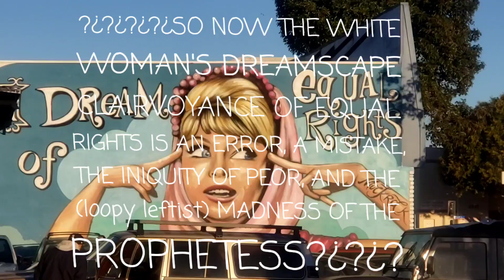?¿?¿inherently problematic/,unsolvable?¿?¿ ¡!¡!¡!¡The existence of this mural!¡!¡!¡!¡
?¿?¿inherently problematic/,unsolvable?¿?¿ ¡!¡!¡!¡The existence of this mural!¡!¡!¡!¡?¿?¿?¿?¿SO NOW THE WHITE WOMAN'S DREAMSCAPE CLAIRVOYANCE OF EQUAL RIGHTS IS AN ERROR, A MISTAKE, THE INIQUITY OF PEOR, AND THE (loopy leftist) MADNESS OF THE PROPHETESS?¿?¿?IT IS NOT UP TO YOU. TOO MUCH CONTROL FROM JUMPSTREET, OR THIS WOULD BE NOT TOLERATED, AND/OR IRRELEVANT! THE STATEMENT THIS MURAL MAKES IS ROOTED AND GROUNDED IN EXISTENTIAL DEMONISM, NOT HUMANITY, WHICH IT OPPOSES.
¡!¡!¡!¡GET UP, YOU ARE IN THE WHITE WOMAN'S SEAT! AND STEP OFF!¡!¡!¡Equal Rights for women is up to her! ANY SO-CALLED DEMOCRACY THAT TOLERATES SUCH MURALS & COMMENTS
IS
P
H
O
N
Y
PHUCKING
PHLEBLONEY!?¿?¿?¿tolerate this shit?¿?¿?¿
¡!¡!¡!¡you will be in the abyss where you put white women's hope that you will be men of your word!¡!¡!¡¿?¿?Dream of Equal Rights?¿?¿¿?¿?¿?What I Am, What you are, or what?¿?¡¿?¿?¿?What I Am, What you are, or what?¿?¿¿?¿?¿?What I Am, What you are, or what?¿?¡